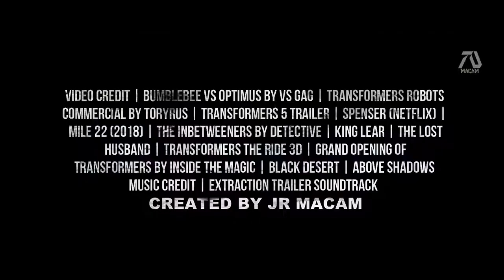TRANSFORMERS 7 RISE OF THE UNICRON 2022 Trailer Mark Wahlberg, Megan Fox Fan Made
If you like this video, TRANSFORMERS 7 RISE OF THE UNICRON 2022 Trailer   Mark Wahlberg, Megan Fox Fan-Made then please subscribe to our channel and share your opinions about That Video in the comment box.

GOOGLE+

BLOGGER